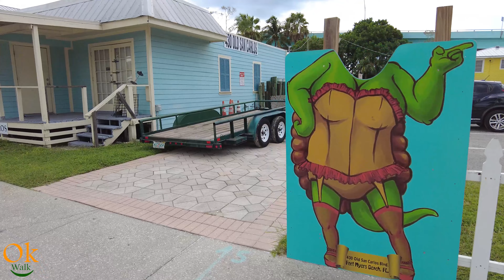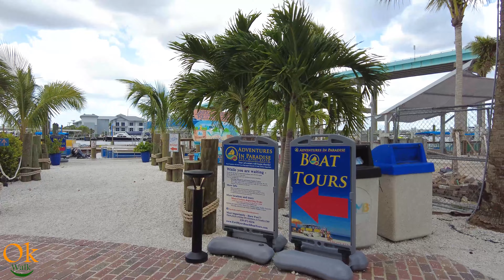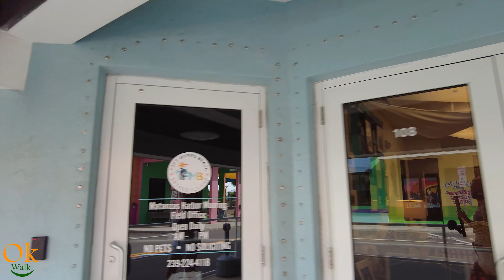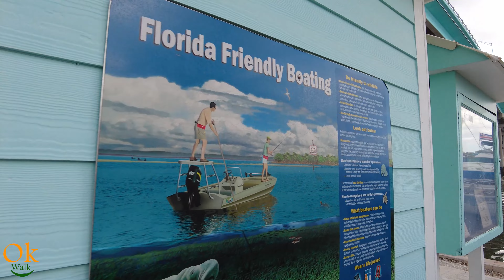[4k] Walk Fort Myers Beach, Florida, USA before the Hurricane Ian 2022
Fort Myers Beach, Florida, USA
before the Hurricane Ian 2022